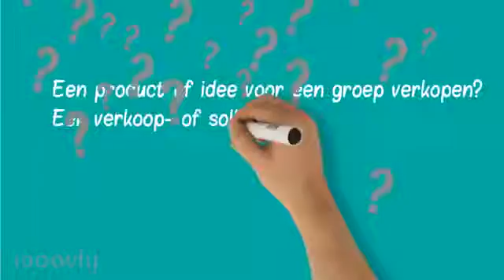promo succesvol presenteren